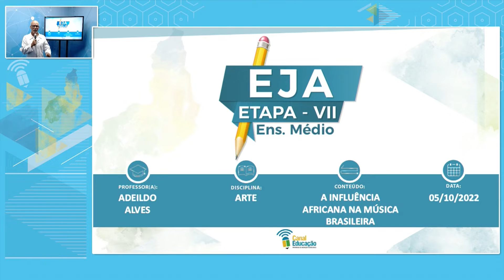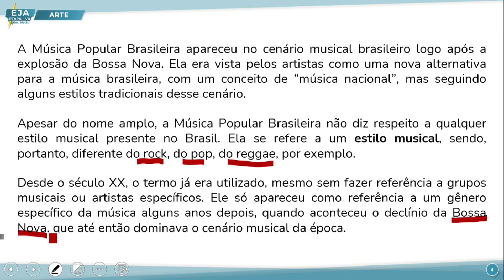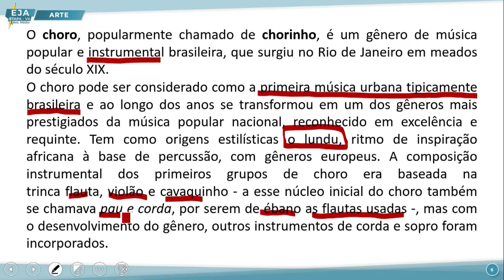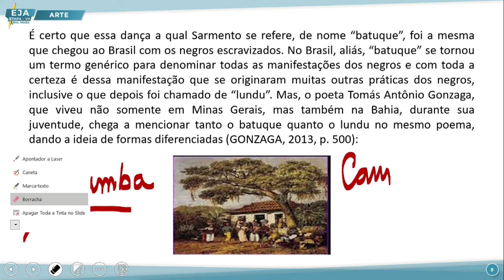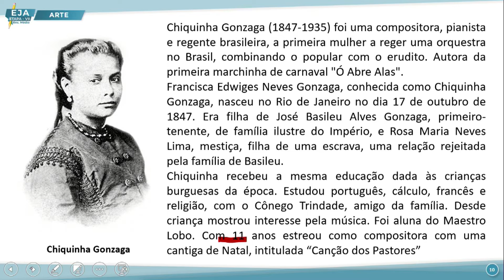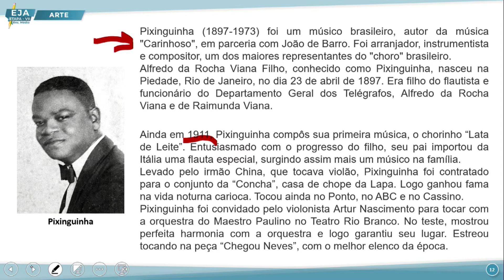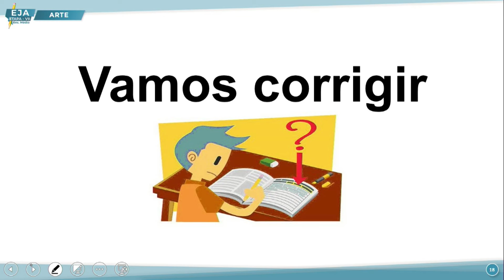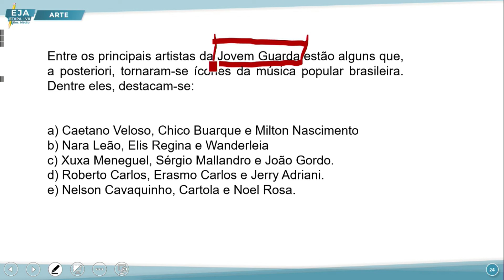EJA VII ARTE 05 10 2022 A INFLUÊNCIA AFRICANA NA MÚSICA BRASILEIRA NP